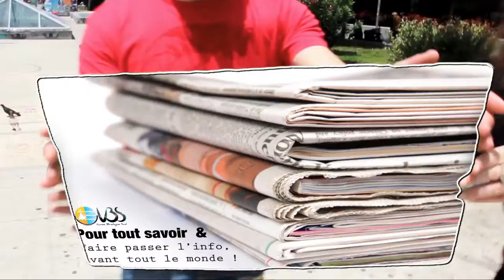Vannes Bretagne Sud